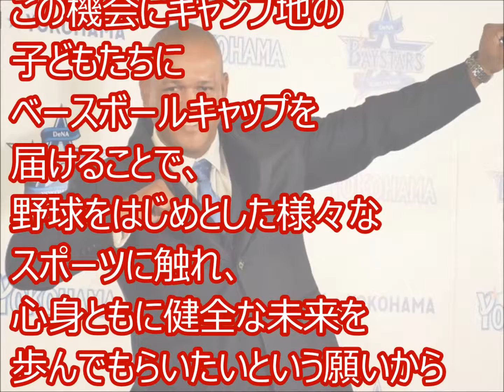ＤｅＮＡ キャンプ地の子どもにも帽子配布へ 計７４万個に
★野球のNEWS動画を集めてみました♪

ＤｅＮＡは８日、春季キャンプを行っている沖縄・野湾市、嘉手納町、宿泊地である北中城村と秋季キャンプを行っている奄美大島の幼稚園・保育園、小学校に通う約２万人の子どもたちにチームのベースボールキャップをプレゼントすると発表した。昨年１２月には球団創設５周年を迎えるにあたり、神奈川県内の子どもたち７２万人に配布しており、計７４万個がプレゼントされることになる。